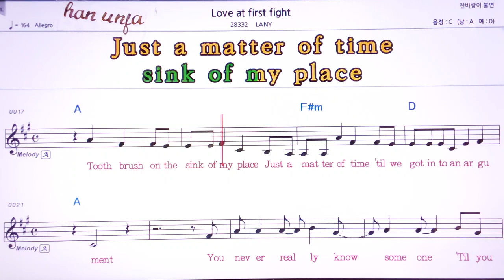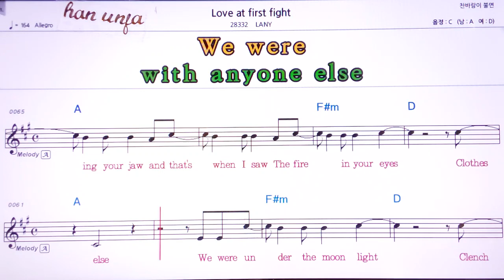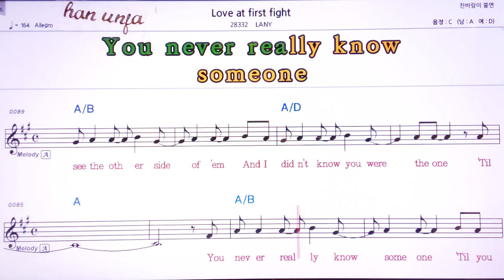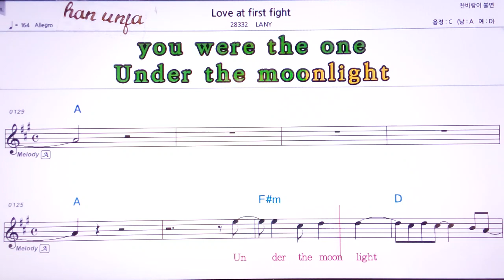💖Love at first fight/LANY 👍MR,유투브 노래방, 가라오케, 악보, 코드, 가사 ,Karaoke,반주